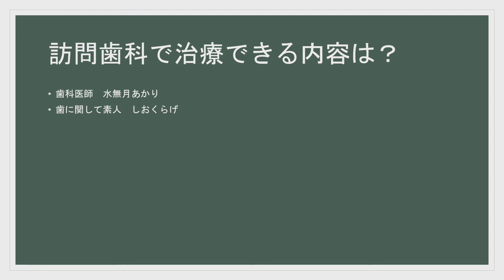訪問歯科で治療できる内容は？【在宅歯科カレッジラジオ３回目】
このラジオでは一般の方に訪問歯科とは何かをわかりやすく説明するラジオとなります。

作成者
出張歯科　四つ木
歯科医師　池川　裕子

訪問歯科導入のための勉強会を東京で開催いたします。
令和２年５月２５日　東京都文京区　科研製薬が部式会社１９階会議室にて開催

訪問歯科導入勉強会　全職種参加可能　在宅歯科カレッジ３７回目